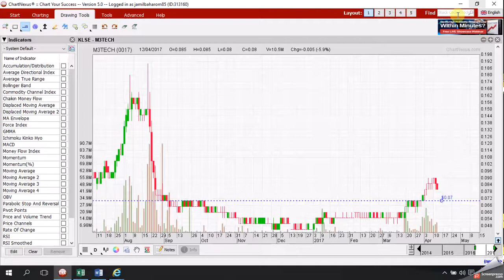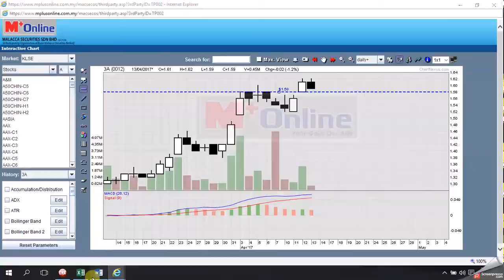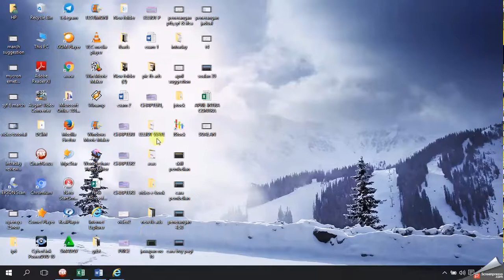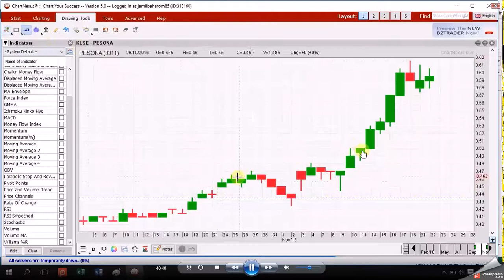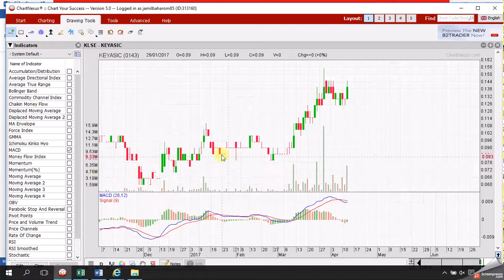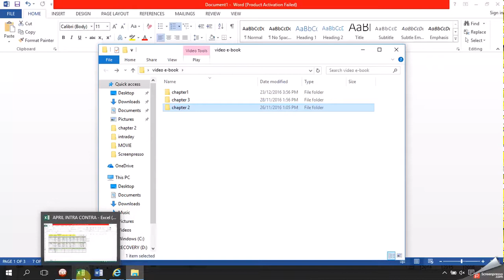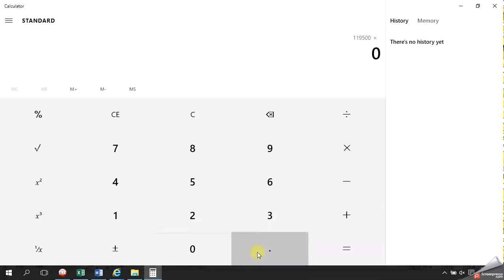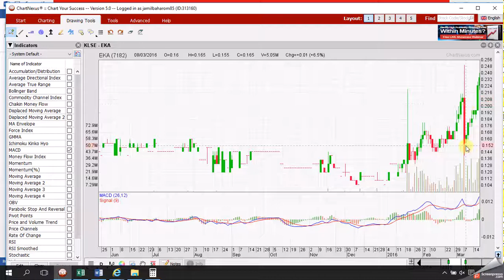SOALAN 1-20 - JAMIL BAHAROM